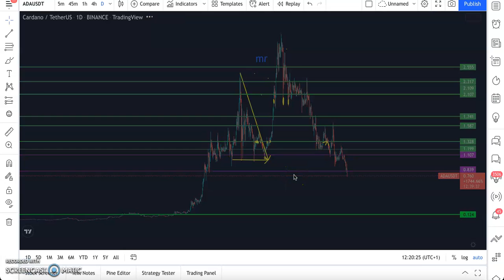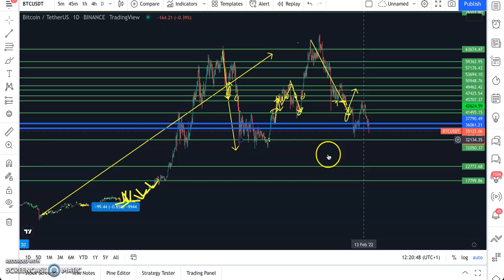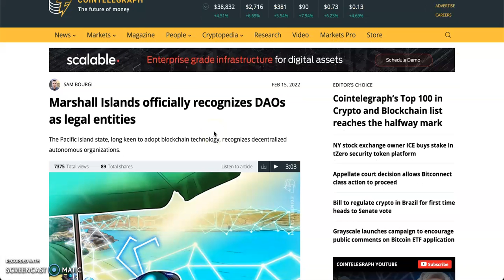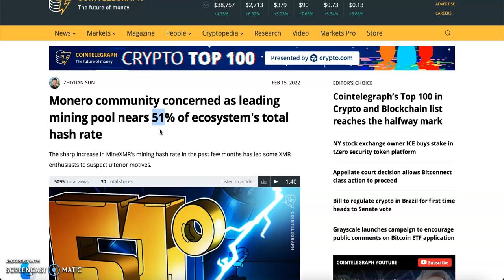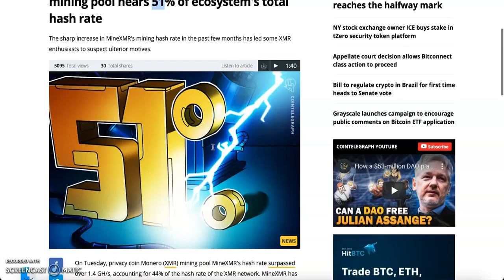Monero community concerned as leading mining pool nears 51% of ecosystem's total hash rate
4. Don't lose your bitcoin and altcoin to Govt and exchanges, store it in a private wallet